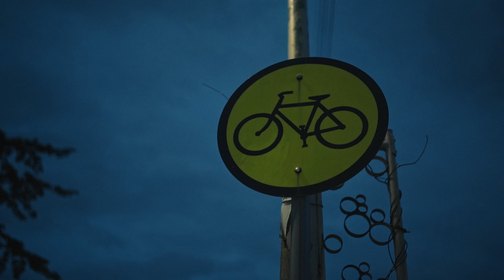Blue Hour - Sony A7C Slog2 Short walk film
Cinematographer / Main shooter: Kevin Buenviaje
Video editing / colorist: Kevin Buenviaje

Equipment used
Sony A7C
Samyang 35mm T1.5 Cine lens
Handheld shots and tripod shots
Manually color graded clips, no LUTs or preset used.

For any event photo and video coverage/photo and video editing/color grading/graphic designs and layouts/business advertisements, you may inquire on our: